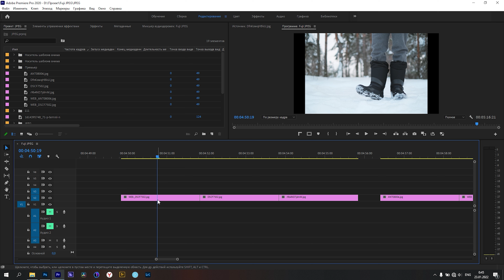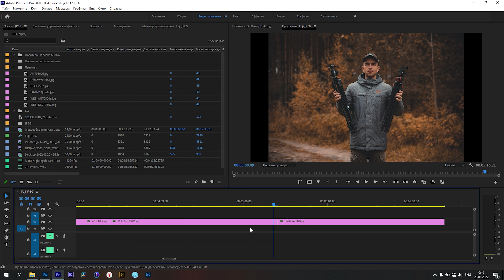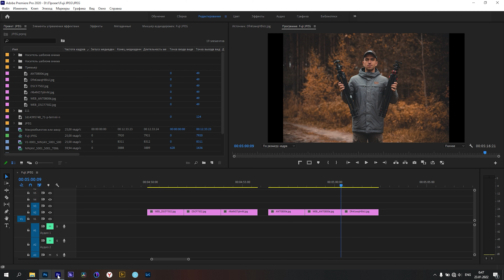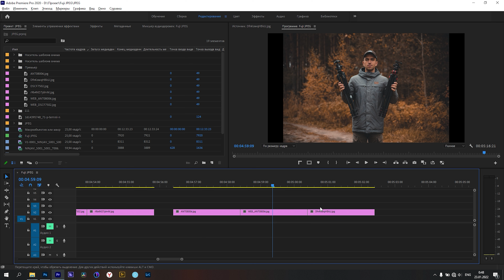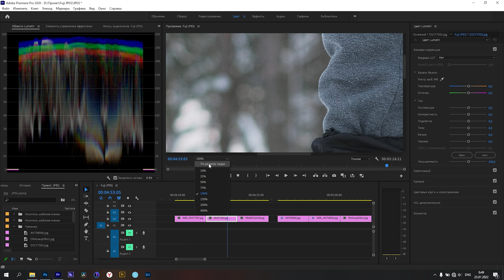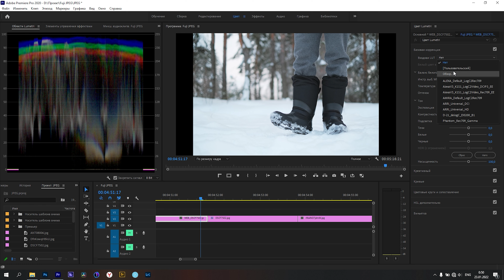Premiere Pro чудит с контрастом JPEG фото? Есть решение!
Совершенно недавно мне удалось решить самый тупой баг Premiere Pro. Этот баг заключается в том, что после импорта фотографии в проект данной программы, контраст той самой фотографии отображается совершенно неправильно.
Никакими изменениями настроек самой программы исправить эту ситуацию не удавалось.
В очередной раз в решении проблемы мне помог мой друг Саша, который создал корректирующий лут, возвращающий исходный контраст.
У всех фотографий профиль изображения sRGB.